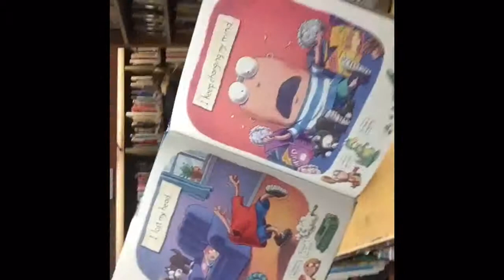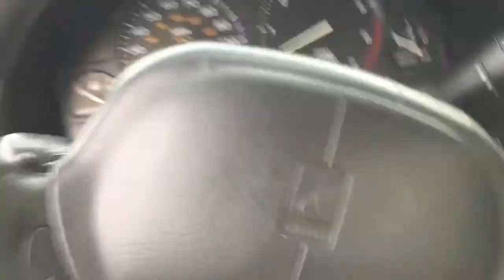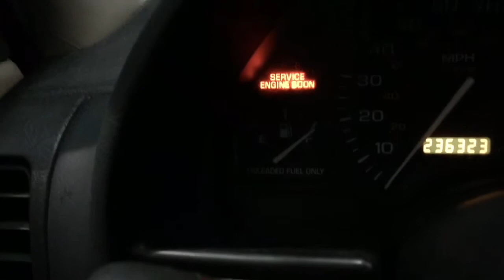Keys got stuck !!!